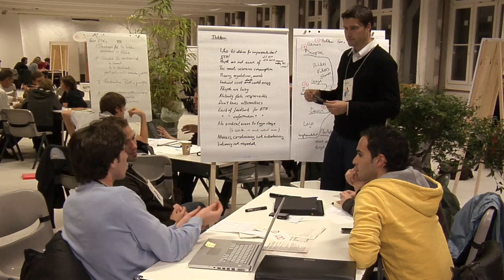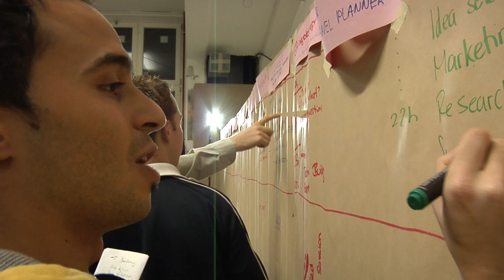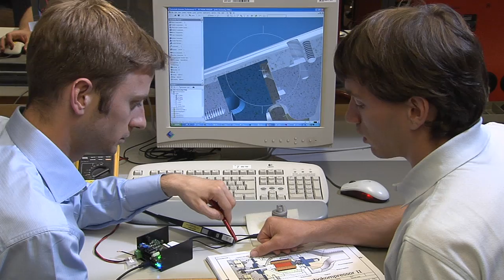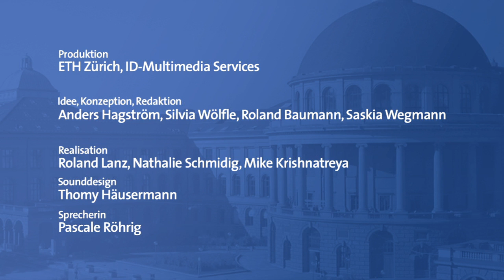Visual Tour: Studieren an der ETH Zürich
Die "Visual Tour" portraitiert die Lehre an der ETH Zürich, das Leben in Zürich sowie Karrieremöglichkeiten nach dem Studienabschluss. Jedes der 5 Video-Module konzentriert sich dabei auch einen ausgewählten Aspekt des ETH-Studiums.